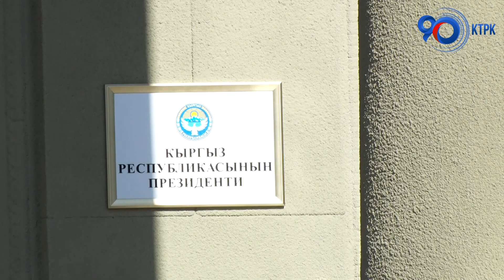1-июндан тарта жөлөкпулдарды көбөйтүү пландалууда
1-июндан тартып балдарга жөлөкпулду, жеке кам көргөндөргө жана башка категориядагыларга төлөмдөрдү көбөйтүү жагы каралууда. Ал эми пенсия октябрь айында жогорулатылат. Бул багытта Министрлер Кабинети ыкчам чараларды көрүп жатат. Ал эми 1-апрелден тарта 309 миңге жакын социалдык тармактын кызматкерлеринин эмгек акысын жогорулатууга быйылкы жылдын 9 айына кошумча 26 млрд сом бөлүндү.